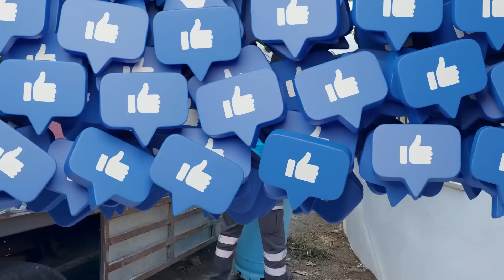Porque será que ele já morou TRÊS VEZES aqui em Portugal ?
Fala pessoal, hoje quero compartilhar a história do Miller que já morou três vezes aqui em Portugal, mas agora veio para ficar. Depois de muitas idas e vindas ele decidiu que Portugal agora é sua casa, já casado e com filho, está em busca de uma qualidade de vida. Uma história de determinação e superação.

Então faça a sua cotação com a nossa empresa :

Oi ! Eu uso a Wise para enviar dinheiro internacionalmente. É muito fácil de usar e mais barato que os bancos. Teste o serviço com uma transferência de até 500 EUR sem tarifas.